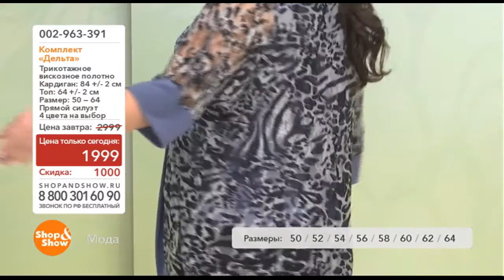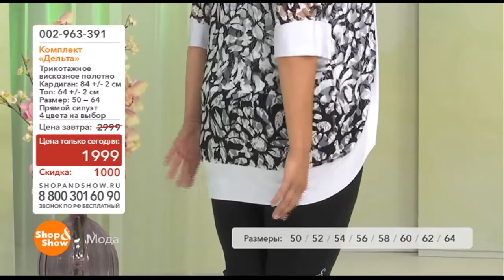Комплект Дельта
Обзор на товар Комплект Дельта